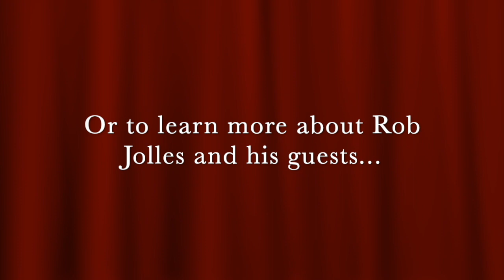The Key To Motivating Those You Lead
A quick-clip from a Pocket Sized Pep Talk podcast with host, Rob Jolles: Listen in as guest Eileen McDargh provides a surprising answer to the question, "How do we get managers to motivate their people?" To hear the entire podcast and over 275 others or whatever podcast platform you listen to.

Amazon Music